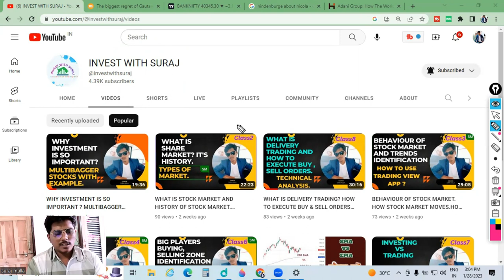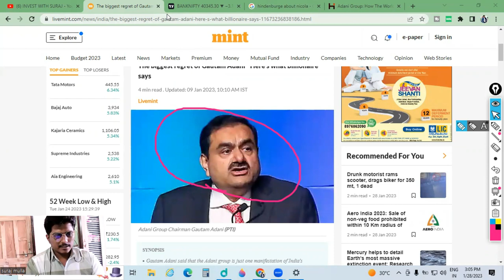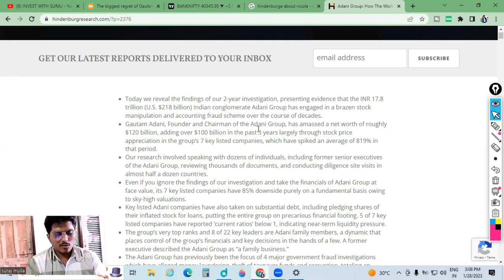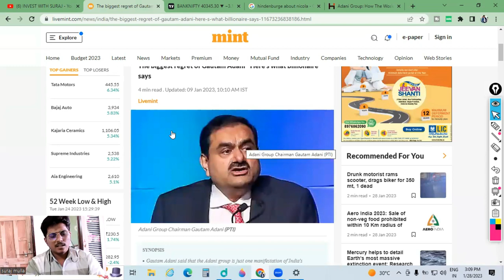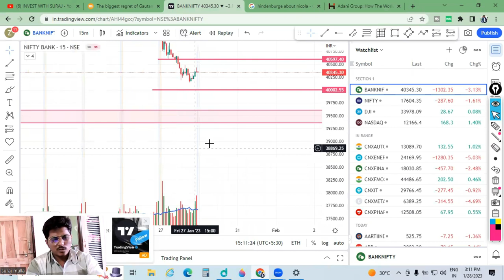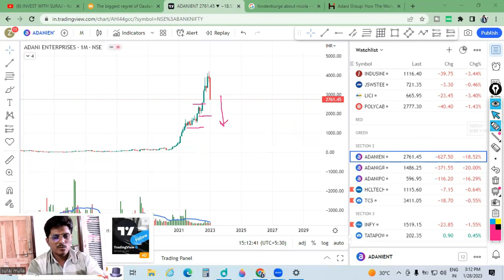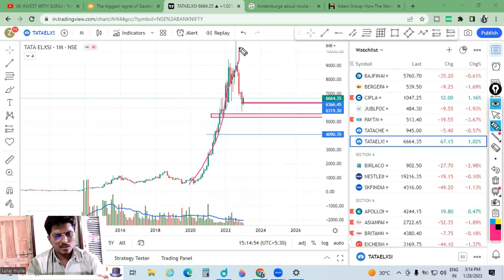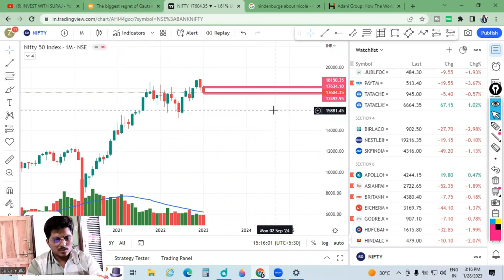ADANI GROUP SHARE MARKET से होगा बाहर ? क्या STOCK MARKET CRASH HOGA ? ADANI GROUP ख़तम ?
In 1937, a hydrogen-powered German airship flying into New Jersey caught fire and crashed, killing 35 passengers on board. It was sort of a man-made disaster as some 100 people were loaded on to a balloon filled with the most flammable material in the universe. The airship was named Hindenburg. Eight decades later, in 2017, a graduate of international business management from the University of Connecticut founded a "forensic financial research" firm to specialise in spotting wrongdoings and frau ..
ADANI ENTERPRISES LTD. (ADANIENT) - COMPANY HISTORY
Adani Enterprises Limited (AEL) the flagship company of Adani Group is one of the fastest growing diversified businesses providing an extensive range of products and services. The Company is engaged in mining & services resource logistics new energy supply chain including solar module and cell manufacturing transport & logistics business like airports and roads utilities like water and data centers edible oil and food businesses. It operates as an incubator establishing new businesses in transport & logistics and energy & utility sectors apart from increasing focus on direct-to-consumer businesses. Apart from this it is engaged in the production of packaged food edible oils personal care products and industry essentials (including  oleochemicals castor oil and its derivatives and de-oiled cakes). As of 31st March 2022 the Company is having a market capitalization of over USD 29 billion. Its 22 plants are strategically located across ten States in India comprising 10 crushing units and 18 refineries. Of the 18 refineries 10 are port-based to facilitate the use of imported crude edible oil and reduce transportation costs while the rest are located in the hinterland proximate to raw material production bases. The Company's refinery in Mundra is the one of the largest standalone in India (capacity 5000 MT per day). Adani Enterprises Ltd was incorporated in the year 1993 with the name Adani Exports Ltd. Initially the company started as a partnership firm in 1988 and attained joint stock company status in the year 1993. In April 1 1993 the company was accorded the status of 'Star Trading House' by the Ministry of Commerce Government of India. In April 1 1994 they were accorded the status of 'Super Star Trading House' by the Ministry of Commerce Government of India. They started the work on setting up grain silos under Adani Agri Logistics. Also they commenced the construction of 660 MW thermal power project at Mundra AEL expanded jetties at Mundra Port initiated. In August 2006 the company changed their name from Adani Exports Ltd to Adani Enterprises Ltd the change in name conveys evolution with a clear focus on their five SBUs viz. Power Oil & Gas Real Estate Agro and Metals & Minerals. In July 17 2007 the Base Depot constructed by Adani Agri Logistics was commissioned. The company entered into a long-term agreement with Gujarat Urja Vikas Nigam Ltd to supply 2000 MW of electricity. In the year 2008 the company formed a joint venture company with Chemoil Energy for expansion of their bunkering business on pan India basis. In the year 2009 they received a Letter of Intent (LOI) for the Macchakatta Coal Block and LOA for Parsa Coal Block.During the year 2009-10 the company acquired/ set up eleven subsidiaries namely Adani Gas Ltd Adani Pench Power Ltd (set up by Adani Power Ltd) Adani Power Pte. Ltd Singapore (set up by Adani Power Ltd) Kutchh Power Generation Ltd (set up by Adani Power Ltd) Rahi Shipping Pte Ltd Singapore (set up by Adani Shipping Pte Ltd) Vanshi Shipping Pte Ltd Singapore (set up by Adani Shipping Pte Ltd) Adani Cements Ltd Maharashtra Eastern Grid Power Transmission Company Ltd Mahaguj Power Ltd (set up by Adani Mining Pvt Ltd) Adani Infra (India) Ltd and PT Aneka Sumber Bumi Indonesia (acquired by Adani Global Pte Ltd Singapore). Also Sunanda Agri Trade Pvt Ltd and PT Kapuas Coal Mining Indonesia ceased to be the subsidiaries of the company.

important note : Vedio made for education purpose